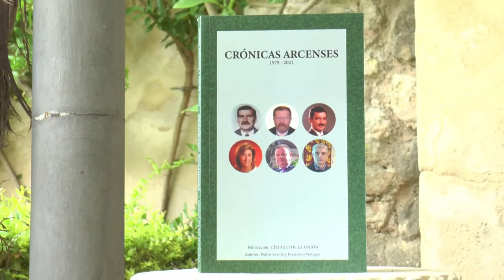NOTICIAS SIERRA DE CÁDIZ (ESPECIAL CORONAVIRUS) - 11/06/2021 // BLQ. 3